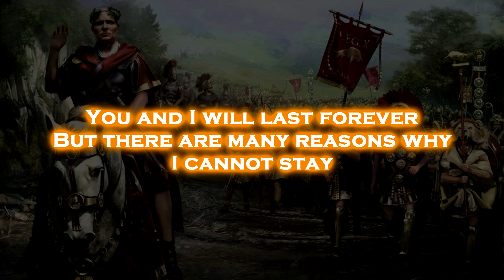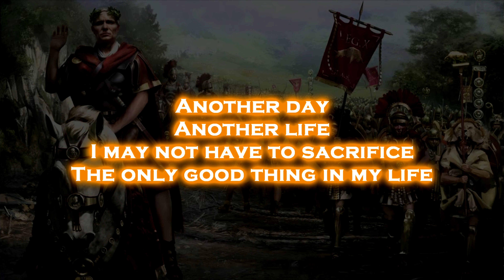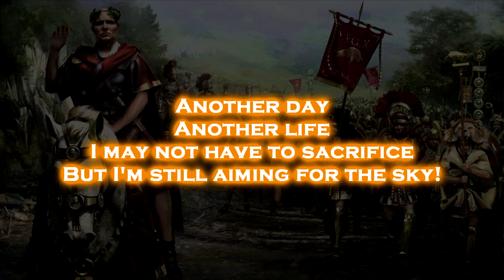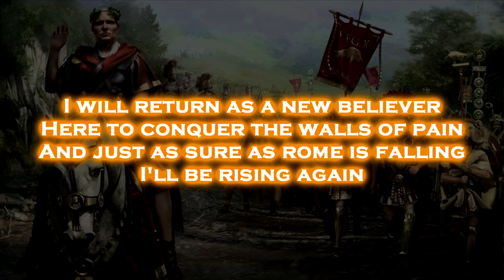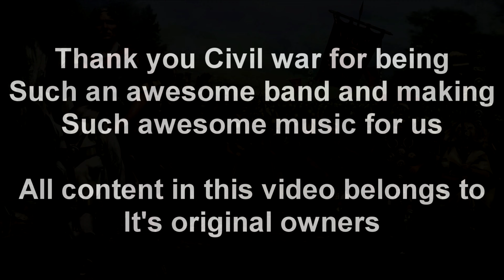Civil war - Rome is falling (English Lyrics)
The Roman empire at it's peak stretched across all of Europe and parts of Africa as well as parts of the middle east. Until in the 4th century when it became divided into what became known as the western roman empire and the Byzantine empire. The Byzantines held up for many years but the Western roman Empire lost territory at an astonishing rate to germanic barbarian tribes that had rebelled. This continued until Rome itself fell and the Roman civilisation as we know it ceased to be.

Lyric video for Civil war - Rome is falling
Footage was taken from a Teutoberg forest ambush documentary